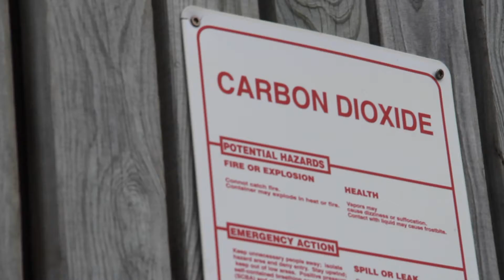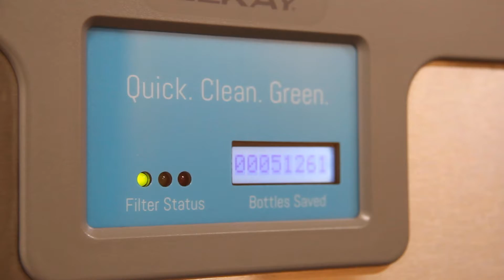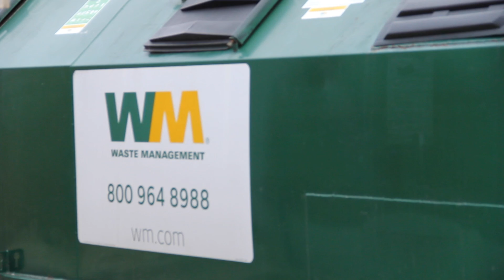The University of Iowa - Office of Sustainability and the Environment's 2030 Goals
Stratis Giannakouros and Blake Rupe from the University of Iowa's Office of Sustainability and the Environment explain why the university's sustainability goals for 2030 are so important.